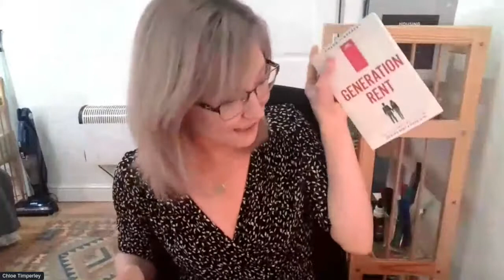Generation Rent - Chloe Timperley on the housing crisis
Chloe Timperley, author of Generation Rent, discusses the roots of the housing crisis and its shameful impact on people at Shelter Cymru's annual housing conference, People and Homes 2021.